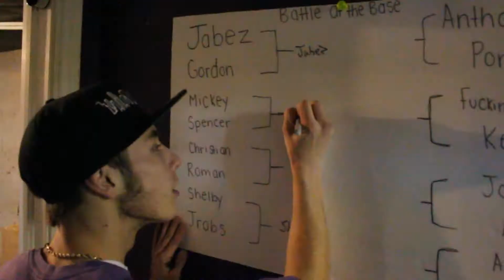spencer vs mickey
The third match at battle at the base!